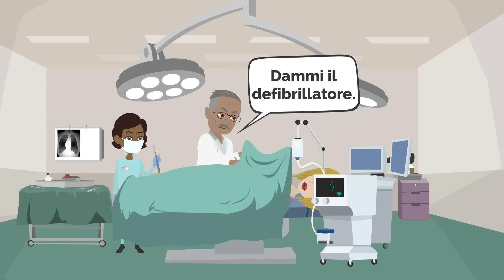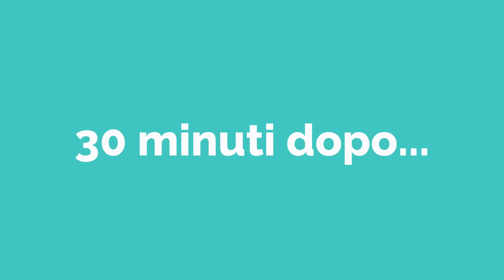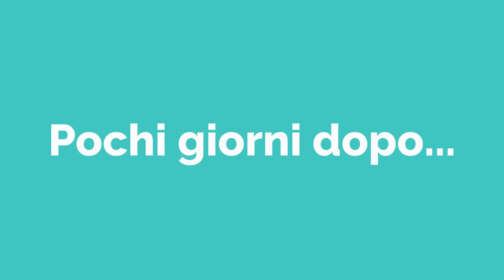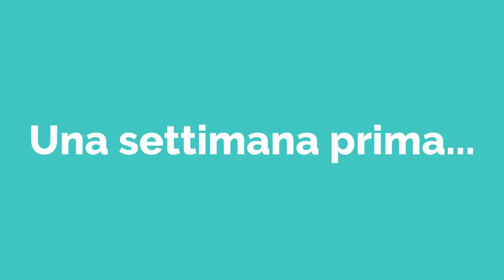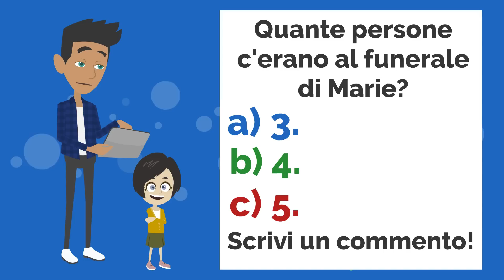Ciao Marie! - Movie in Italian (Dialogo Avventura) - ENG SUB